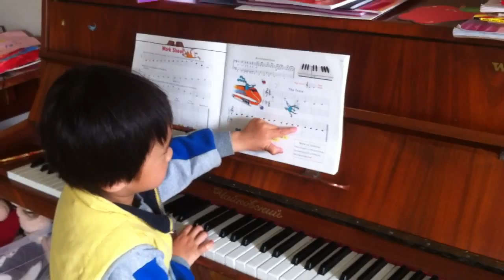Chris 練琴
上完第二堂課的 Chris, 4歲，自得其樂中！